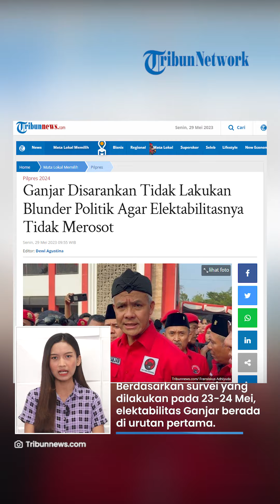Badan Riset SMRC Sarankan Ganjar Hindari Lakukan Blunder Politik Agar Elektabilitasnya Tidak Merosot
TRIBUN-VIDEO.COM - Bakal calon presiden yang diusung PDI-P, yakni Ganjar Pranowo diminta untuk tidak melakukan blunder politik.

Hal tersebut dikatakan agar elektabilitasnya tetap unggul dari bakal calon presiden lainnya.

Vp: Fajar